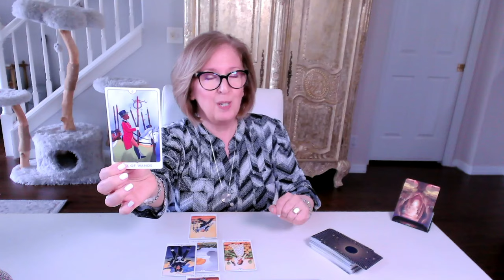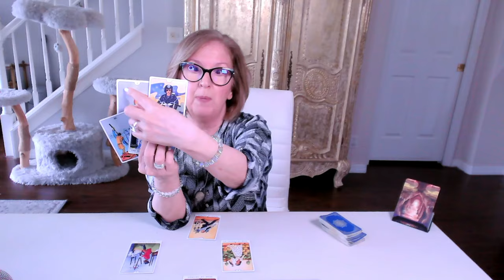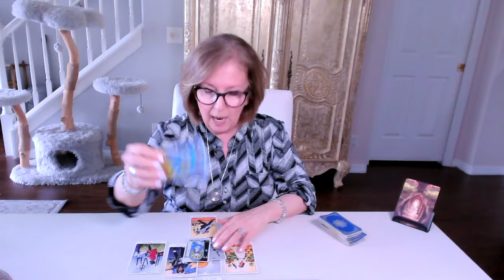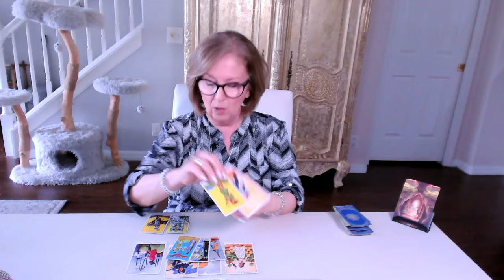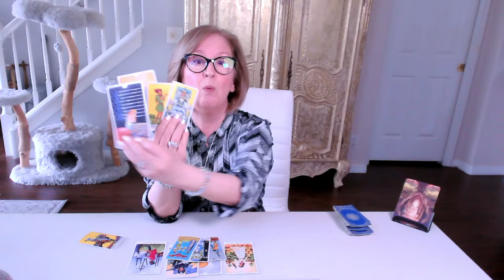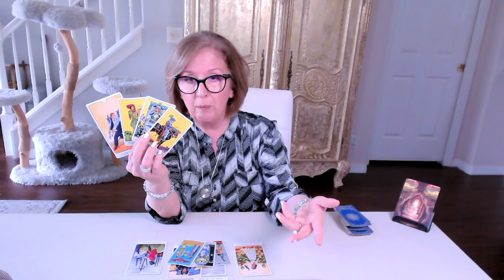CANCER ♋️ They'll come around, don't fall prey to lower vibes 💞